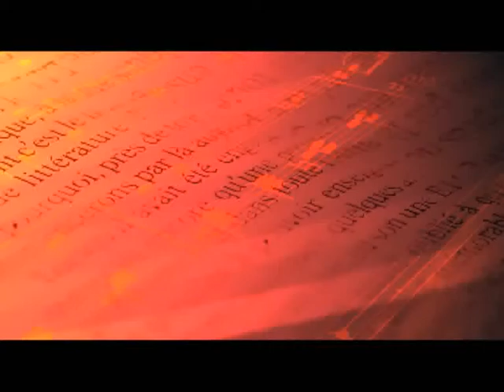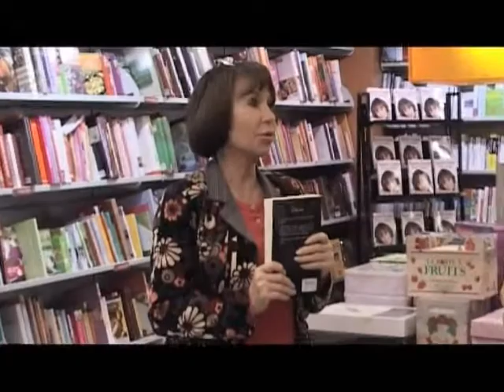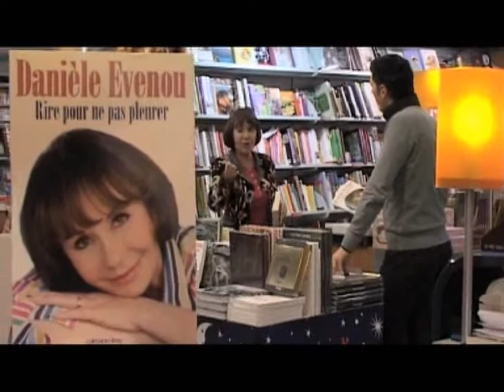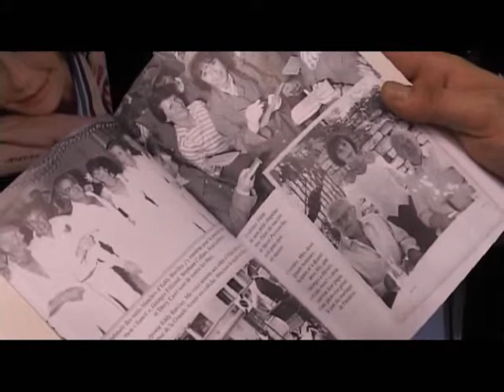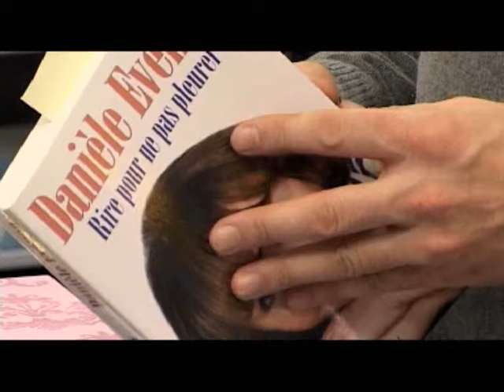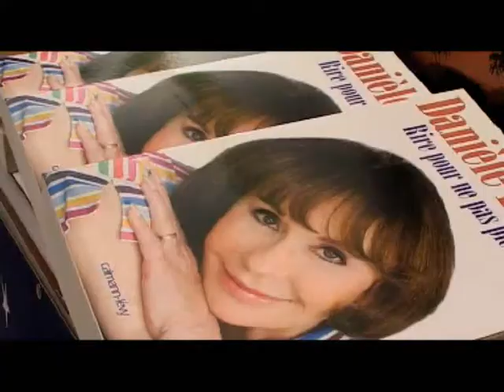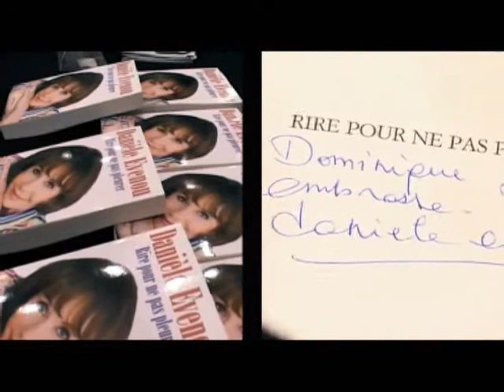TV Melody des Mots avec Danièle Evenou et Eddy Lipson -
L'émission "Mélody des Mots"  présenté par Eddy Lipson
invite: Danièle Evenou
Produite par-Plus2Com -société de production de programmes télévisés.(Belgique-France)